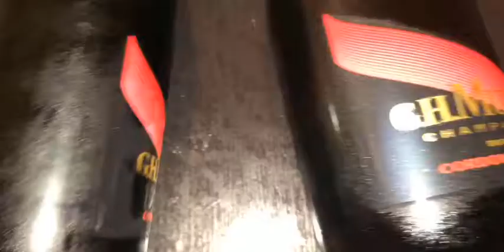Alcool à Domicile 24/24 Dijon et alentours livraison jour et nuit - 0695285600 ou